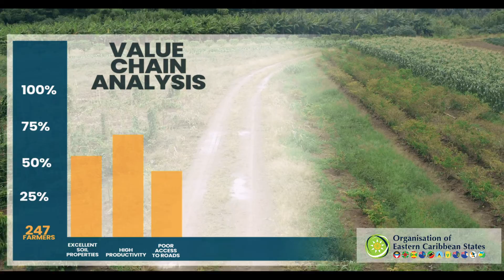OECS Roots & Tubers Value Chain Report